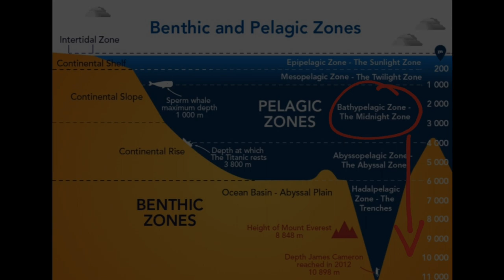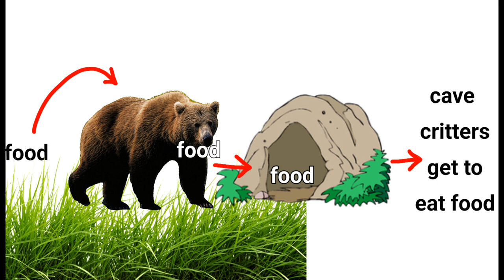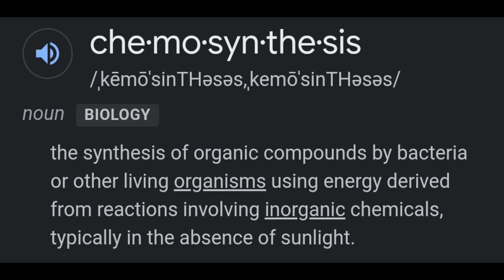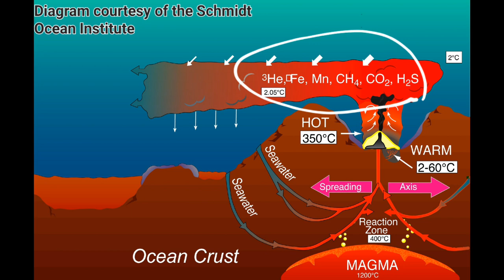Life On Earth Without The Sun | Mini-Documentary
The sun may be the source of most life on earth. but what about places in our planet where it's not?

Hi, I made this for my eighth grade English project. I put a lot of work into this so I hope you enjoy :D